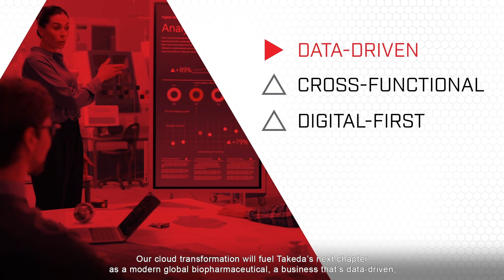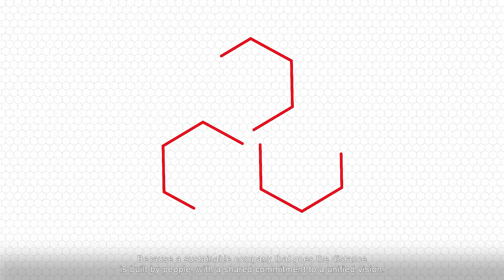Unleash the power of data and digital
At Takeda, we are creating a future-ready organization — one that evolves at the speed of science and technology using data and digital to meet the needs of patients, our people, and the planet.